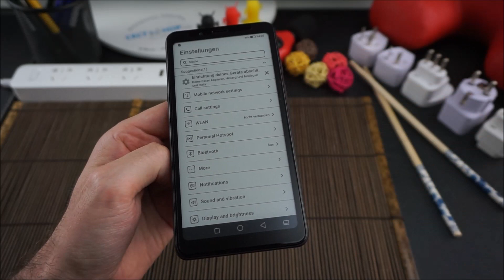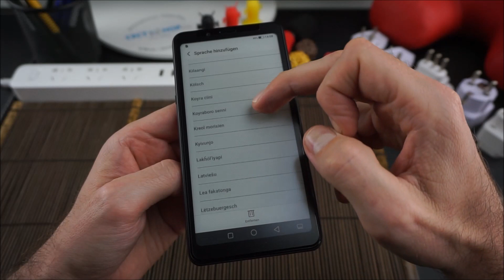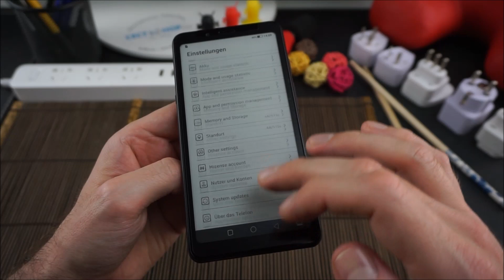Global ROM + Google Play Store HiSense A5 | CECT-Shop.com [Deutsch]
• 5.84 Zoll E-Ink Bildschirm
• eBook-Reader Smartphone
• Entsperren per Gesichtserkennung/Passwort
• Arbeitsspeicher: 4 GB RAM
• Interner Speicher: 32GB / 64GB ROM (erweiterbar um 256GB)
• 64-Bit Qualcomm Snapdragon 439, Octa Core, 2.0GHz
• 13 MP Hauptkamera / 5 MP Frontkamera (f/1.9)
• 4G LTE / 3G WCDMA / 2G GSM
• 4000mAh Akku
• Kein Vertrag / Kein SIM Lock

► Folge uns!